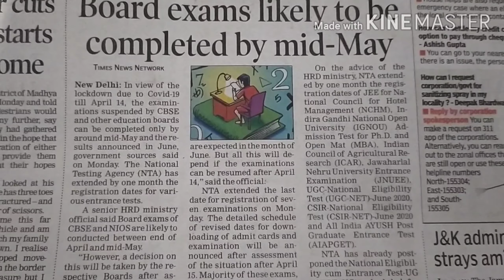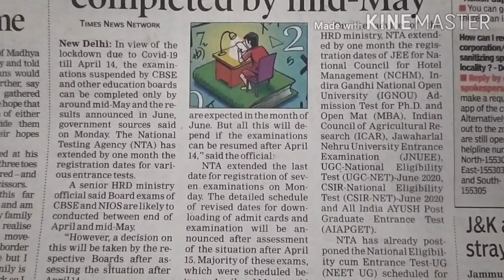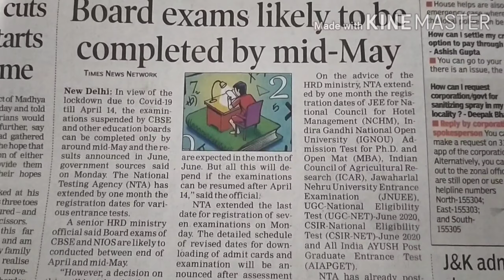Recent updates regarding ICSE class 10 boards examination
Students it's a request to you don't spread fake news all across.
You know due to your notorious acts even council official website had to post up a notice regarding all fake new.
Don't do such mischievous acts even stop your friends doing so by stop sharing irrelevant and fake messages.

You know by this you are like challenging to the authorities and than they teach you a lesson they can also come up with same schedule with no gaps.So stop doing such irrelevant things.Give it a full stop today itself.

Also I would like to mention that in childhood you must have had studied a story with two characters a mischief boy and an ox and how he lost his life at the end of the story.
So stop spreading all such fake messages because at end of the day losses will come to you.

Be wise & thoughtful.
Don't panic.
God is with you and l too.
ICSE Beware of Rumours#Be smart#The Êxplôrêr#The Explorer